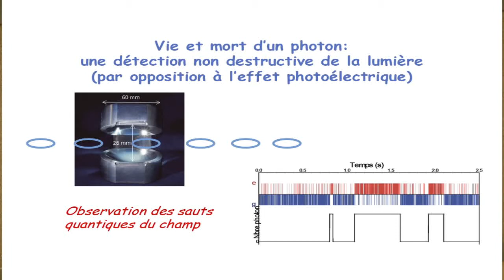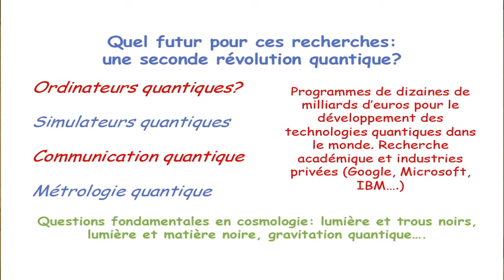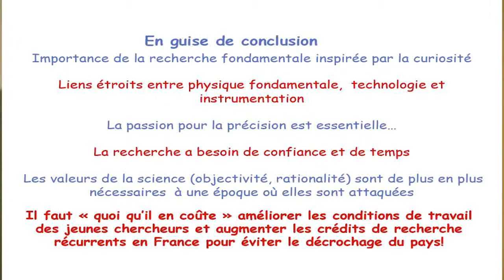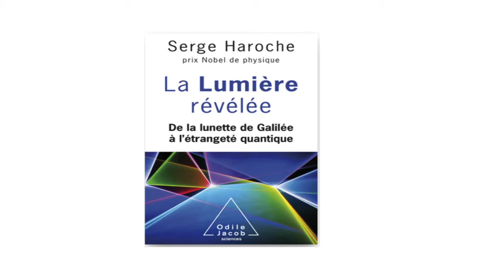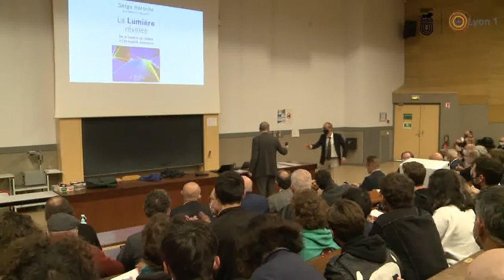Serge Haroche - "La lumière révélée" - 5/6 - Conférence - 6 Octobre 2021à l'Université Lyon 1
Cette conférence fait partie des célébrations "Ampère 200 ans".
A l'occasion de la célébration du bicentenaire des découvertes des lois de l'électrodynamique par André-Marie Ampère, célèbre savant né à Lyon, la Société Européenne de Physique inscrit le Musée Ampère à Poleymieux-au-Mont-d'Or (à 13 Km de Lyon) dans la liste des sites historiques de la physique européenne.
Pour cette occasion, Serge Haroche, prix Nobel de physique 2012, nous propose un parcours sur l'histoire du photon jusqu'aux découvertes plus récentes de la physique quantique, sans oublier André-Marie Ampère.